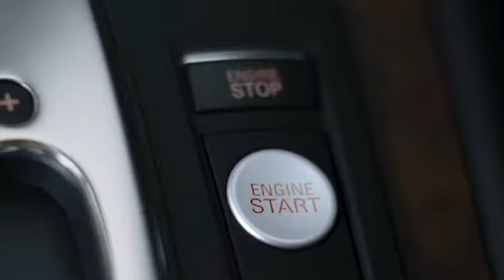Audi Bang Olufsen